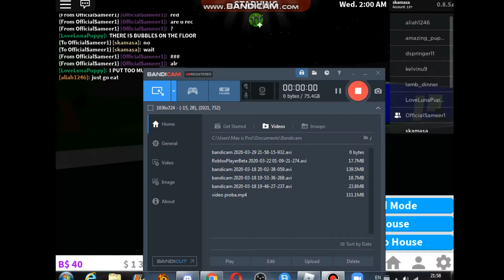BEING MEAN WITH MY FRIEND IN BLOXBURG! (Roblox)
Sorry That The Thumbnail Is Not  Made Good Also Sorry For Not Uploading!
Roblox Links:
Always Have A Good Day Or Night!